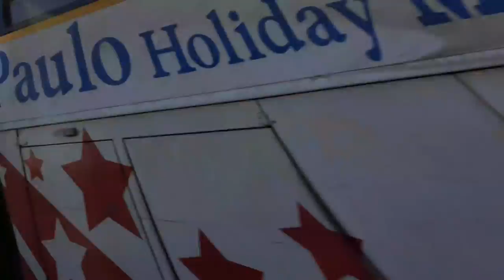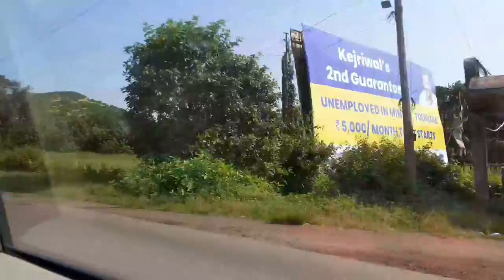vlog-03 | অনেক দিন পর দূর্গাপুজোতে ঘর এলাম | Margao to Dabolim Airport | Goa | Part-1